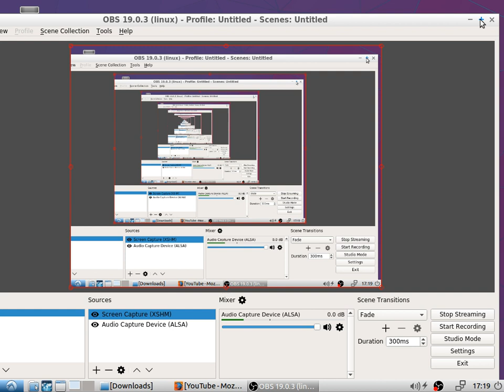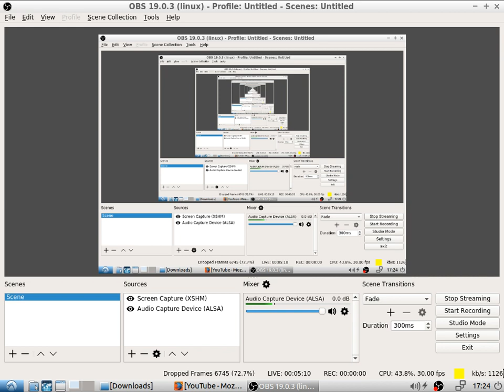Sajnos a You Tube Live Streaming nem érhető el még afilozofia Afilózófia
Sajnos a You Tube Live Streaming nem érhető el még 2017.8.2
Evil education

"Köszöntöm önöket!
\Ismét a You Tube live,hang felvételemből,szavakat hagyot ki.Se baj,képtelen leszek levenni a videók képminőségét.Nincs kedvem ahhoz, hogy felvételezem a merevlemezemre.Ne hogy meghibásodjon,mégis csak pénzt kell adni ki érte..Talán  nekem ez. mégse éri csinálni..
no commet